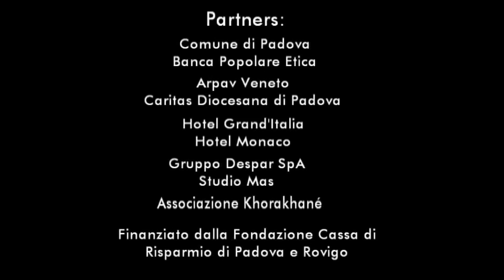Progetto Greenline: la prima iniziativa 8 marzo 2014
Padova, 8 marzo 2014. La grande festa di inaugurazione del Progetto di rigenerazione urbana e sociale "Greenline" lungo il Boulevard della Stazione di Padova, è coincisa con le celebrazioni del Quindicinale di Banca Popolare Etica. Circa 300 persone hanno ballato sotto il palco allestito verso il cavalcavia, e sul boulevard, che ha ospitato il "concerto-spettacolo per l'acqua, per la terra, per la dignità dei popoli" di Luca Bassanese preceduto da un buffet multietnico.

Associazione Mimosa

Partners:
Comune di Padova
Banca Populare Etica
Arpav Veneto
Caritas Diocesana di Padova
Hotel Grand'Italia
Hotel Monaco
Gruppo Despar SpA
Studio Mas
Associazione Khorakhané

Finanziato della Fondazione Cassa di Risparmio di Padova e Rovigo